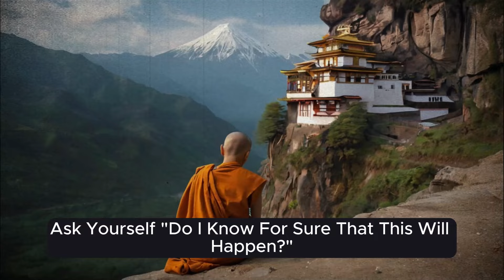END Your Overthinking HABIT With This Video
Are you tired of the endless loop of overthinking that's holding you back? Say goodbye to stress and anxiety with our latest video! In just seven simple steps, we'll show you how to break free from the chains of overthinking and reclaim control of your mind. Don't let overthinking rule your life any longer—watch now and embark on a journey to inner peace and clarity. Watch only If you want to really quit overthinking & improve your life.

You will never overthink Again | Stop overthinking | For those who keeps thinking

0:00 Intro
0:19 Step 1 : Pay Attention
1:08 Step 2 : Let Go of Resistance
1:56 Step 3 : Challenge Your Thoughts
2:47 Step 4 : Keep Things in Perspective
3:32 Step 5 : Make Decisions Within a Time Limit
4:18 Step 6 : Take Control of Your Mind
5:11 Step 7 : Distract Yourself Purposefully